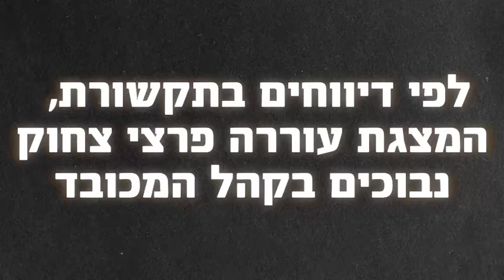ישראל כץ עושה בושות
ישראל עושה בושות 🤦🏻🤦🏻‍♀️

מחר בצהריים יפרסם בית הדין בהאג את פסיקת הביניים בתביעה הדרום האפריקנית 🇿🇦

באותו הזמן, בקרקס שהוא ממשלת ישראל, מתחלף שר החוץ. ישראל כץ נכנס לתפקיד 🇮🇱

השבוע הוא טס לכינוס שרי החוץ של האיחוד האירופי בבריסל. והציג להם פרזנטציה בת 7 שנים שגיבש בשביל משרד התחבורה 🤦🏻

והמשיך לסמן לכולם שממשלה לא סבירה מנהלת פה את הבאסטה 🌍